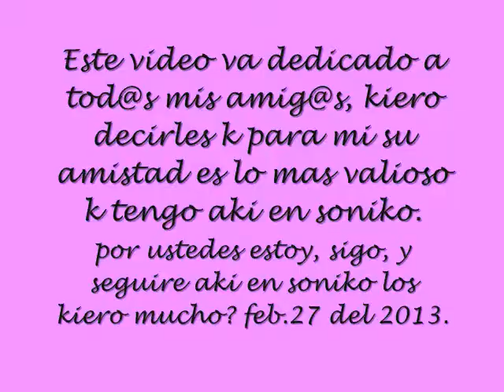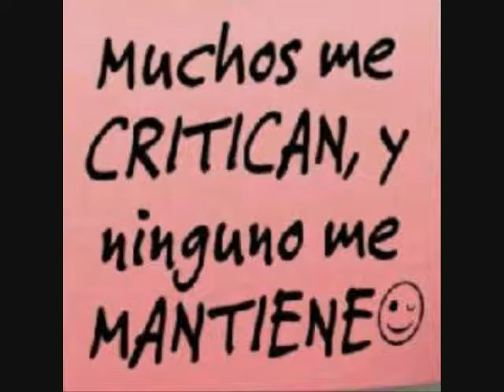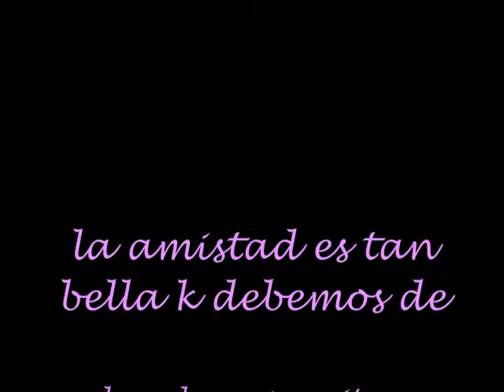Para Mis Amig@s